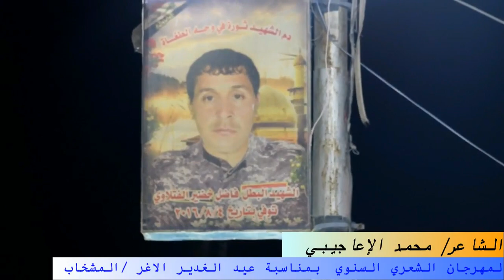الشاعر محمد الاعاجيبي